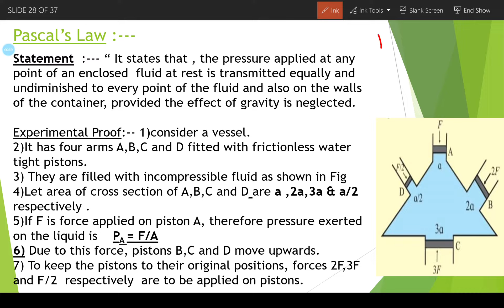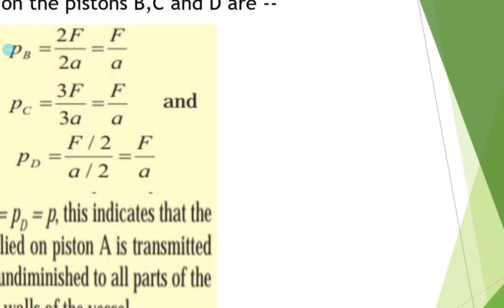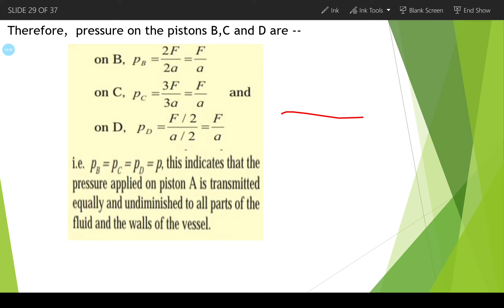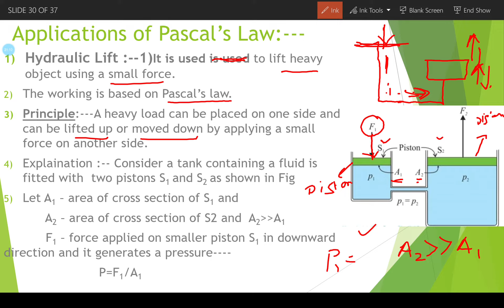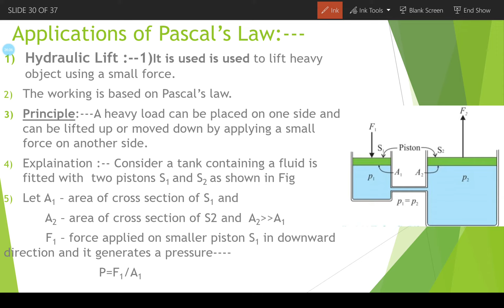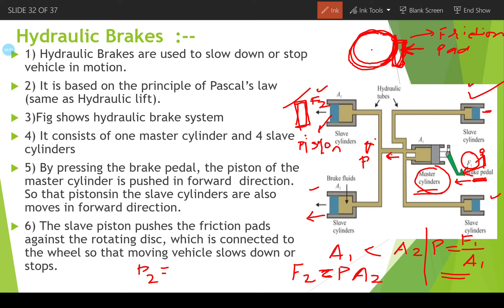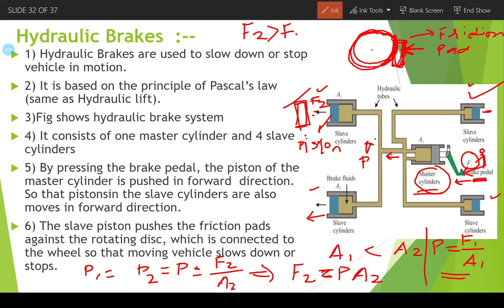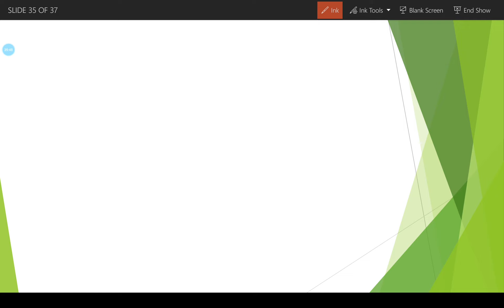Mechanical properties of fluid [Maharashtra state board new syllabus std 12th 2020 - 2021] PART - 3